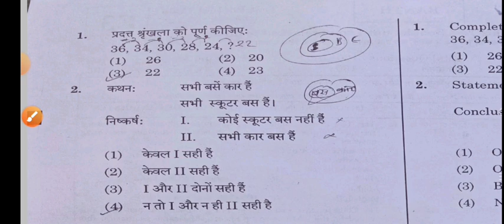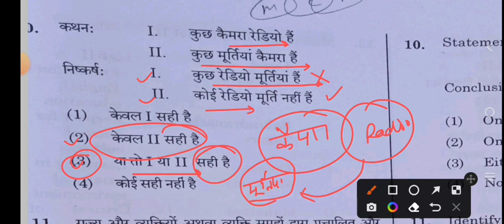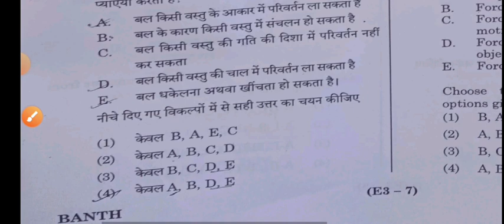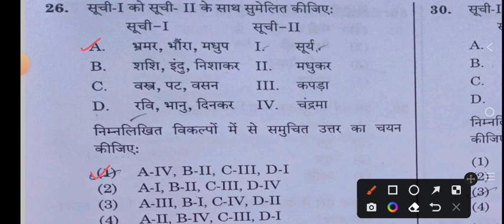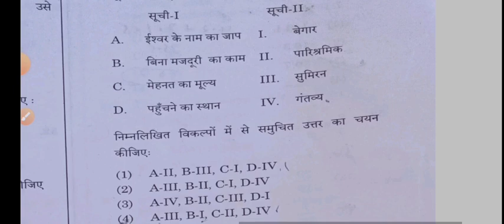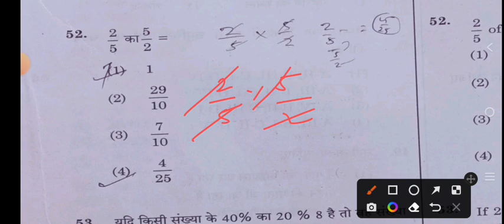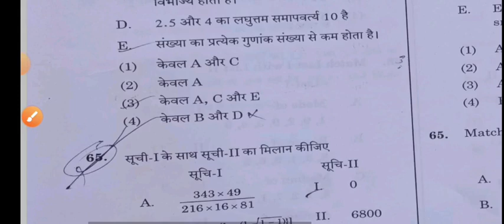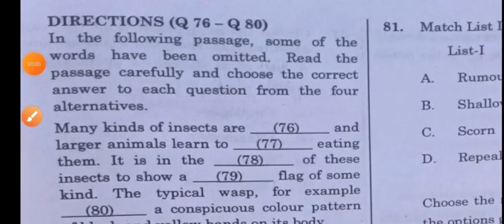Allahabad High Court Group D 17 December 2022 Full Solved Paper | AHC Group D 17 Dec Paper Solution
Allahabad High Court Group D 17 December Full Solved Paper 2022.